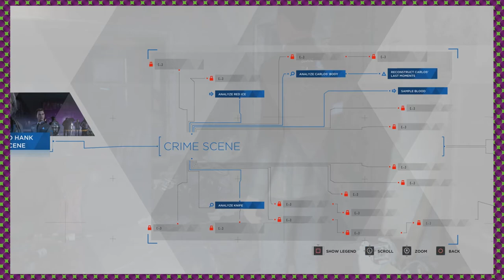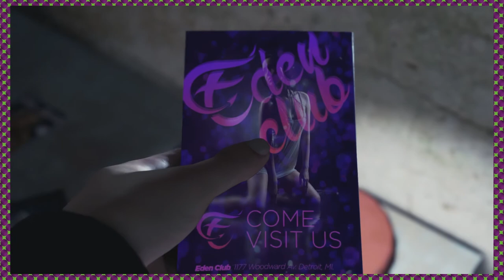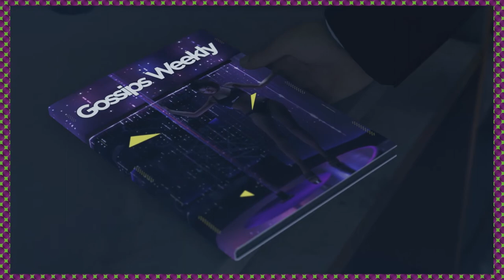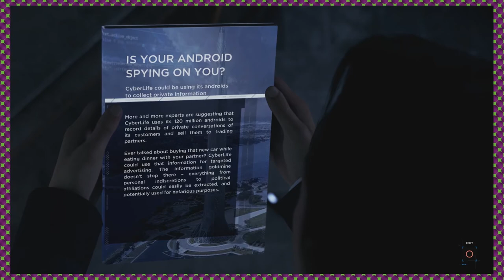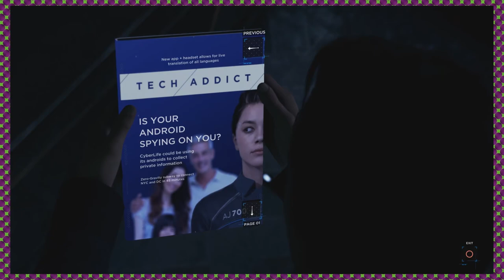Detroit: Become Human - Episode 05 - Wangle Gaming